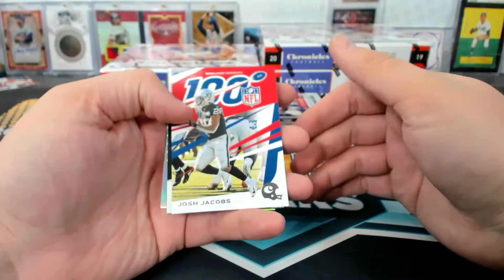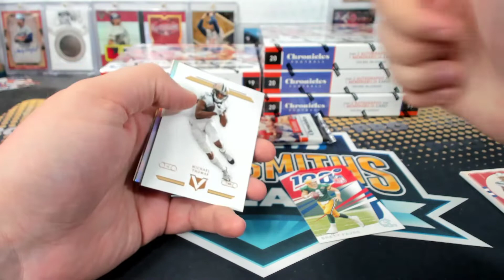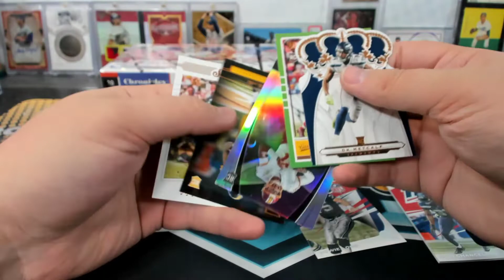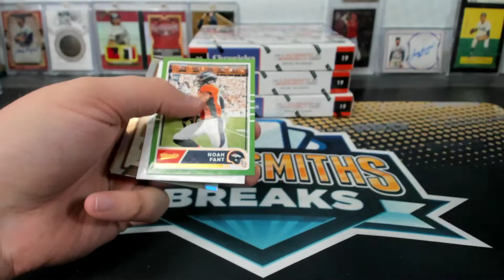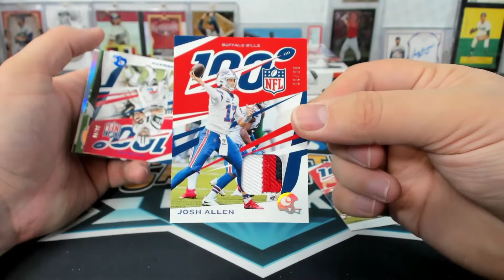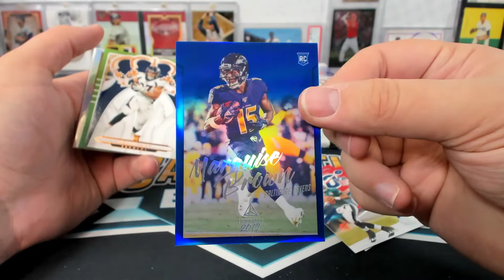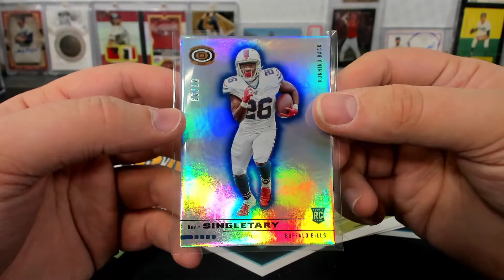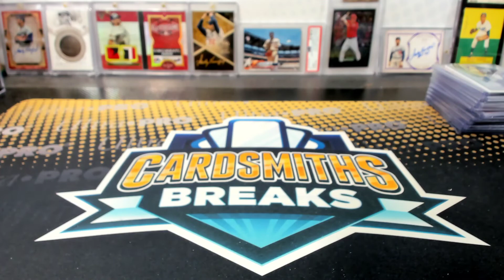2019 Panini Chronicles Football 6 Box Half Case Break #1